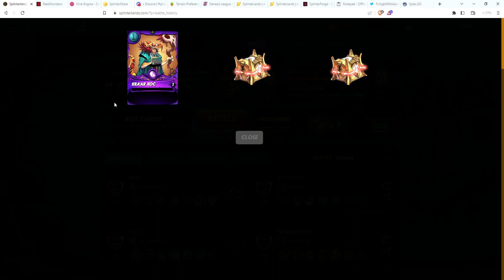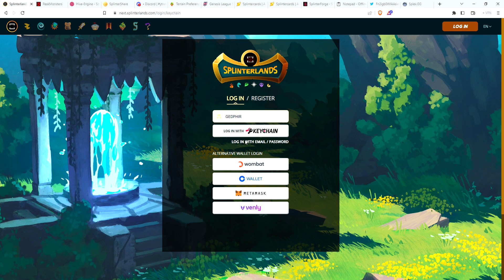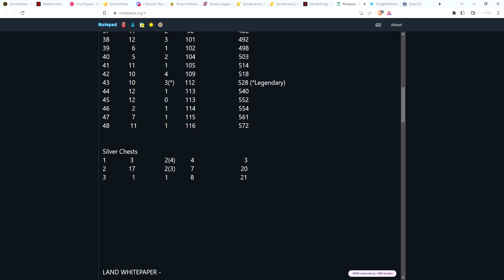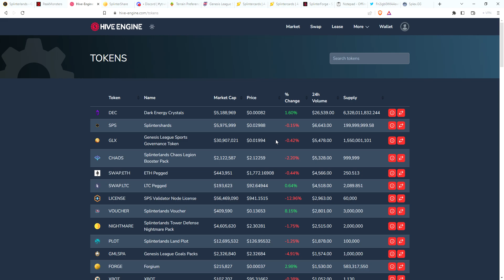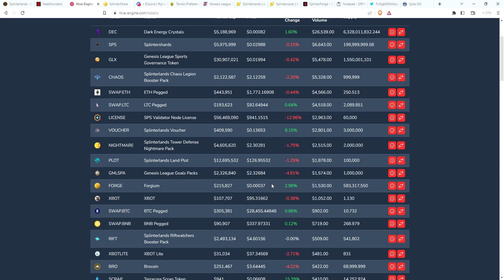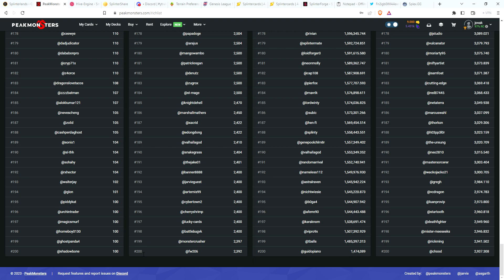Splinterlands Daily Rewards 3/26 - New look!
Opening my daily rewards. New look to the site!